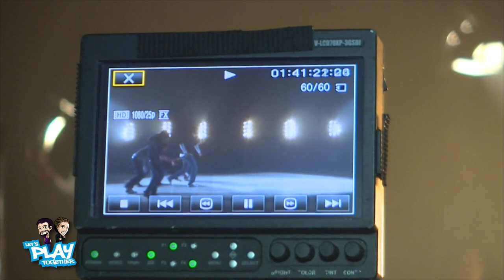Let's Play Together Special (Injustice, Playstation 4, Last Man Standing 2) vom 29.11.2013 (67)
Gronkh und Sarazar bereiten sich schon mal auf Last Man Standing 2 am 30.11. vor und üben die Special Moves in INJUSTICE auf der PS 4.

Wir haben es ja schon angekündigt: Unsere Superhomies brauchten zwischen der Sony 4ThePlayers Night und Last Man Standing 2 einfach mal eine Pause und sind deswegen nur aufgezeichnet zu sehen. Aber die Zeit haben die beiden gut genutzt! INJUSTICE ist eines der Spiele, die in LMS 2 am 30.11. gegen Team PietSmiet gezockt wurden und die Jungs haben schon mal fleißig die Special Moves geübt!

Außerdem seht ihr exklusives Behind the Scenes-Material vom Last Man Standing 2 TV Spot und die Einschätzungen der Teilnehmer zu den Gegnern und Spielen.